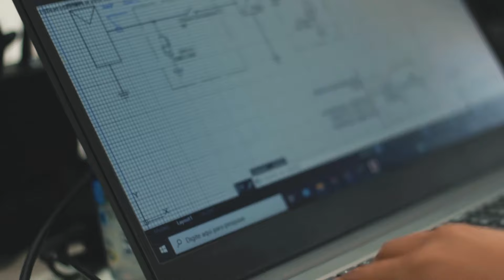Evosolar - Energia Solar Fotovoltaica ☀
A Evosolar é formada por uma equipe de engenheiros especialistas com o propósito de ver um planeta sustentável no futuro. Atuamos causando impacto na vida de nossos clientes, gerando economia em sua conta de luz e proporcionando-lhes a satisfação pessoal de estarem contribuindo para um mundo mais limpo.

Atuamos nas áreas: residencial, comercial, industrial e rural, integrando soluções dos melhores fabricantes do mercado e elaborando um dimensionamento adequado para as necessidades de cada cliente. Trabalhamos com equipamentos de fabricantes europeus, americanos e chineses, todos com excelente qualidade e certificados pelo INMETRO.

Queremos um mundo melhor, e esse exemplo começa em nossas vidas, em nossa casa, na relação verdadeira com as pessoas, nossa família, amigos, nossos colaboradores e clientes. Plantamos sementes do bem, a vemos brotar, crescer e esperamos que um dia elas deem ótimos frutos para as próximas gerações.​

Prezamos o relacionamento com pessoas, face a face, e gostaríamos de conhecer melhor as  suas necessidades e desejos. Quem sabe podemos sentar, tomar um café e conversar sobre como podemos, juntos, contribuir para um planeta mais sustentável e acertar a solução perfeita para a sua economia.

Entre em contato conosco que teremos o prazer em atendê-lo e tirar todas as suas dúvidas.

É isso pessoal. Gostaram do vídeo? Forte abraço a todos!!

Para saber mais sobre nós:

Nossa página no Facebook : @evosolarenergia
Nosso Instagram: @evosolar